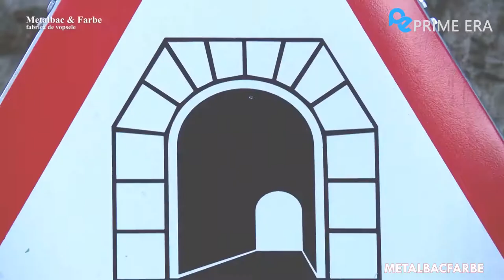Modern Road Construction Machines | Prime Era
We hope you enjoy this review of Food Industry Machines!